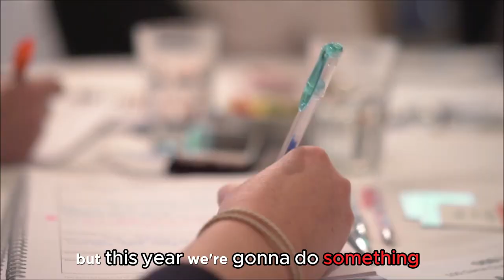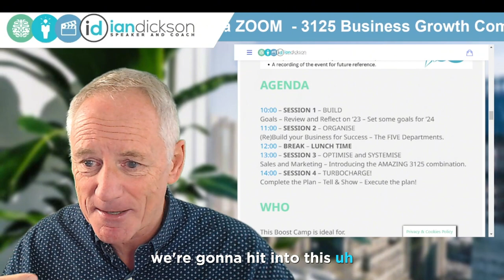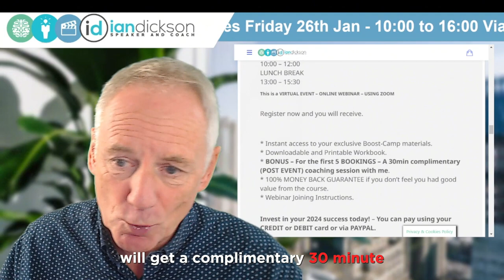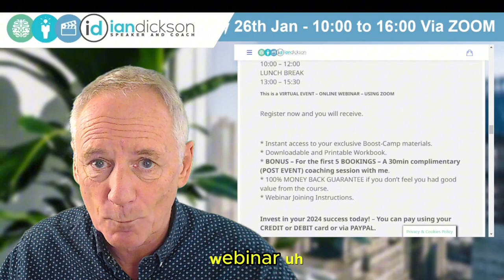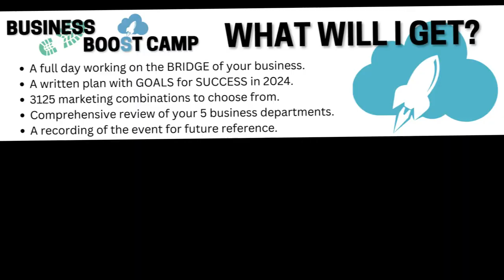3125 Business Growth Combinations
Get the BOOST for 2024!

BUILD - ORGANISE - OPTIMISE - SYSTEMISE - TURBOCHARGE!

Are You Ready To BOOST Your Business With 3125 Combinations For Growth and Success?

The Business Boost Camp is your all-in-one roadmap to build, organise, optimise, systemise, and turbocharge your success in 2024.

Join this ALL-NEW, FEATURE RICH online workshop and learn how to...

BUILD - Craft a rock-solid business plan for your business with PROVEN GROWTH STRATEGIES.

ORGANISE - Review and fine-tune the five core "DEPARTMENTS" in your business. 1. PRODUCTS/SERVICES, 2. MARKETING, 3. SALES, 4. FINANCE, 5. CUSTOMER SERVICE.

OPTIMISE - With over 3000 combinations to help you grow in 2024, we will distil down and optimise a combination that is PERFECT FOR YOUR BUSINESS.

SYSTEMISE - Together we will develop a powerful, systematic roadmap for your marketing plan, sales process, performance metrics. Helping you to ACHIEVE YOUR GOALS.

TURBOCHARGE: With 3125 GROWTH combinations to chose from and a business plan that spans the five core areas of your business, you will leave the webinar BOOSTED, TURBOCHARGED and ready to MAKE 2024 YOUR BEST EVER YEAR!

Imagine stepping into your business this year, not with trepidation, but with clarity and purpose. Your vision is sharp, your roadmap defined, and the five core departments of your business – products/services, marketing, sales, finance, and customer service – are all finely tuned for success.

This is what we will help you to create at the BUSINESS BOOST CAMP WEBINAR.

No more business plans on dusty shelves. We'll craft a PROVEN strategy together, tailored to your unique business, that harnesses the power of over 3,000 growth combinations. But it's not just theory, it is based on my 20+ years helping business owners (JUST LIKE YOU) to grow their businesses. We'll also dive deep into your five core departments, ensuring each one is fine-tuned for maximum output.

Marketing that excites! Sales that convert, Finance that empowers, and Customer Service that WOWS your clients and customers – we'll optimize every cog in your machine.

But it's not just about efficiency. We'll build a systematic roadmap for your goals, a personalized GPS for your 2024 journey. Imagine, measurable metrics guiding your every step, ensuring you stay on track and achieve those long-held aspirations.

This is about turbocharging your business from the inside out. With an arsenal of over 3,125 growth combinations at your disposal, we'll identify the perfect set to propel you forward. By the end of the webinar, you won't just be ready for 2024, you'll be primed to make it your best year ever.

Join us on The BUSINESS BOOST CAMP Webinar for 2024. It's time to turn your business into a roaring success story. Register now and ignite your future.

AGENDA

10:00 - SESSION 1 - BUILD
Goals - Review and Reflect on '23 - Set some goals for '24
11:00 - SESSION 2 - ORGANISE
(Re)Build your Business for Success - The FIVE Departments.
12:00 - BREAK - LUNCH TIME
13:00 - SESSION 3 - OPTIMISE and SYSTEMISE
Sales and Marketing - Introducing the AMAZING 3125 combination.
14:00 - SESSION 4 - TURBOCHARGE!
Complete the Plan - Tell & Show - Execute the plan!

This Boost Camp is ideal for.

* Small Business Owners looking to scale up their ventures.
* New Business Owners just starting out on their entrepreneurial journey.
* Sales and Marketing Professionals seeking to boost their performance and ROI.
* Sole Traders - Partnerships - Company Owners - Managing Directors - CEOs - Team Members
* Anyone ready to ditch the grind and unlock their full business potential.

FRIDAY 26th January 2024. 10:00-15:30
10:00 - 12:00
LUNCH BREAK
13:00 - 15:30

This is a VIRTUAL EVENT - ONLINE WEBINAR - USING ZOOM

Register now and you will receive.

* Instant access to your exclusive Boost-Camp materials.
* Downloadable and Printable Workbook.
* BONUS - For the first 5 BOOKINGS - A 30min complimentary (POST EVENT) coaching session with me.
* 100% MONEY BACK GUARANTEE if you don't feel you had good value from the course.
* Webinar Joining Instructions.

Invest in your 2024 success today! - You can pay using your CREDIT or DEBIT card or via PAYPAL.

Don't miss out on this amazing opportunity!
!BOOK TODAY!